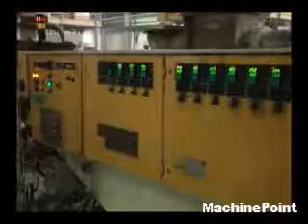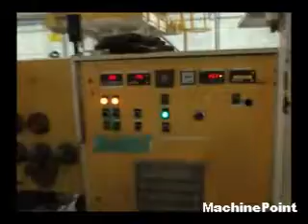IMP 1 Used Machine Complete downstream lines for PVC tubes MachinePoint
MACHINE HAS BEEN SOLD